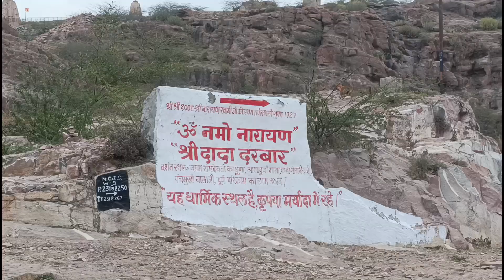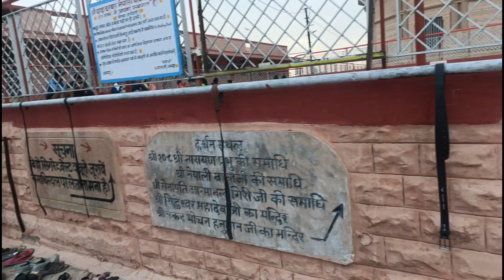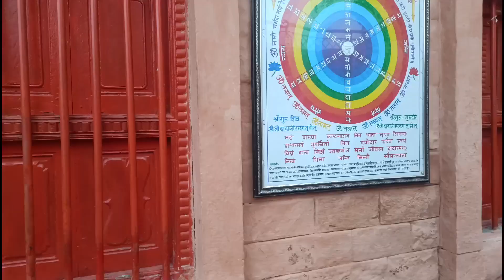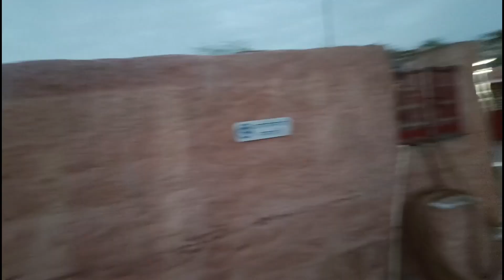Shree Dada Darbar Nepali Baba shidhinath mandir, Jodhpur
Hello everyone

yeh mandir kaylana Lake ke pas hai,or shive ji ke mahima ki wajah se bohot famous hai.or yeh mandir 1000 sal purana hai.or kaafi achi location me hai,or yaha se achi view dekhne ko milte hai jodhpur ke.yaha every year guru purnima ke din or maha shivaratri ke din 1000 se v jiyada bhaktoke bhir hote hai.

Bhole nath aap sabke upar apna ashirwad banake rakhe 🙏🙏🙏